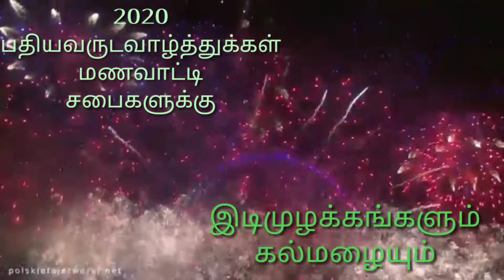இடி முழக்கங்களும் கல் மழையும் Thunders and stone showers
34. மழையும் கல்மழையும் இடிமுழக்கமும் நின்றுபோனதைப் பார்வோன் கண்டபோது, அவனும் அவன் ஊழியக்காரரும் பின்னும் பாவம் செய்து, தங்கள் இருதயத்தைக் கடினப்படுத்தினார்கள் .யாத்ராகம்ம்..9..34
29. அங்கே நின்று கொண்டிருந்து, அதைக் கேட்ட ஜனங்கள்: இடிமுழக்கமுண்டாயிற்று என்றார்கள். வேறுசிலர்: தேவதூதன் அவருடனே பேசினான் என்றார்கள். மத்தேயு..12.29